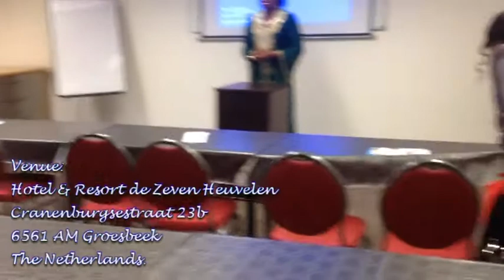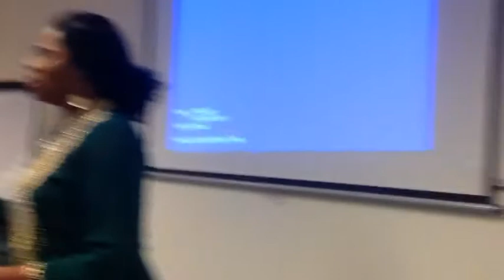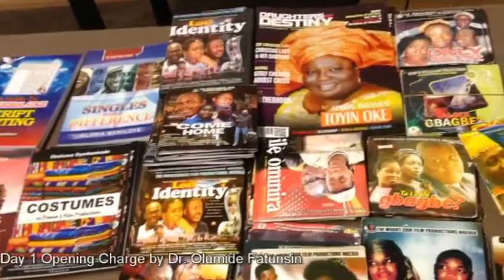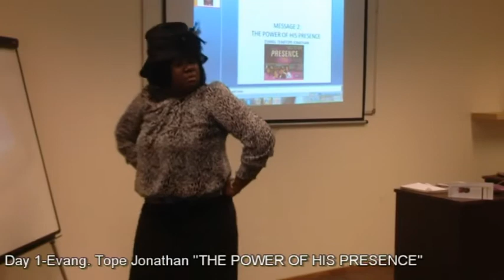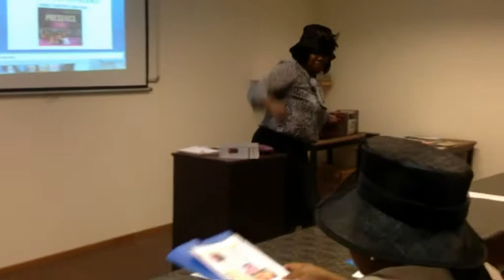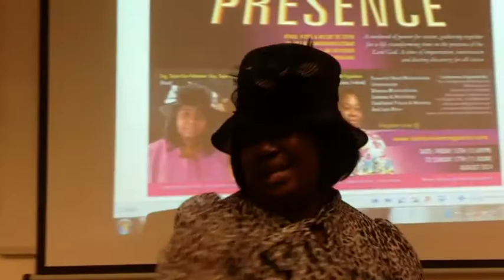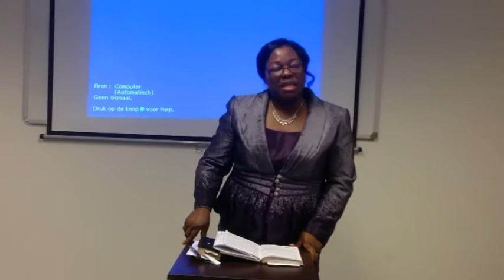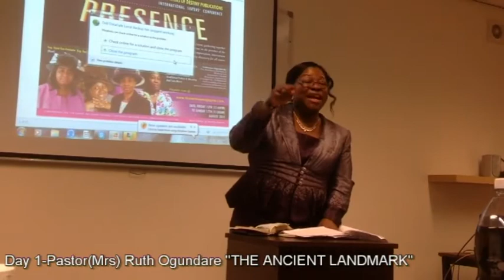Daughters of Destiny August Conference DAY 1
Daughters of Destiny is an arm of The Overcomers Evangelical Ministries Intl for sisters.